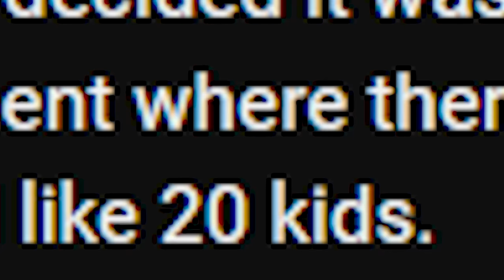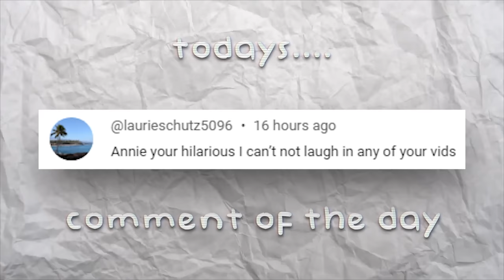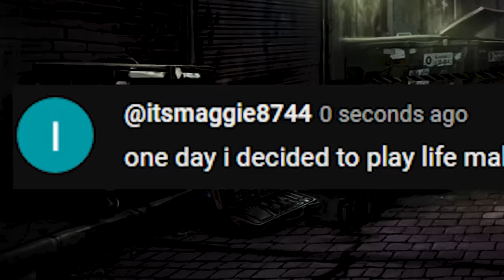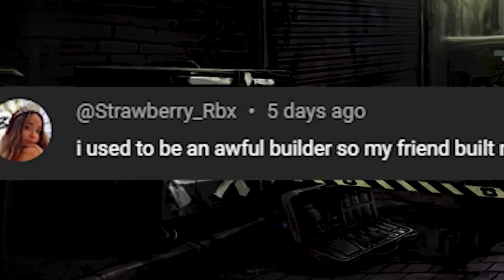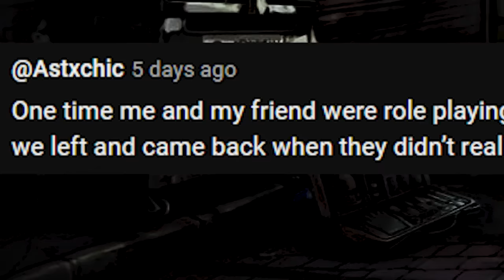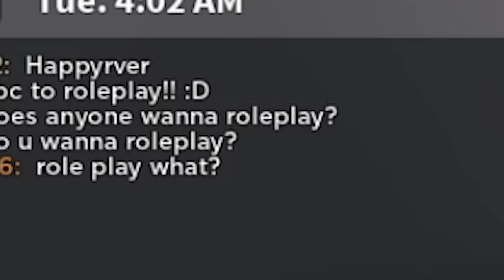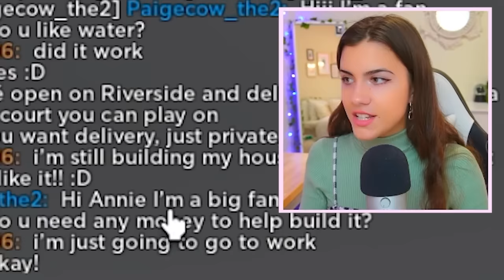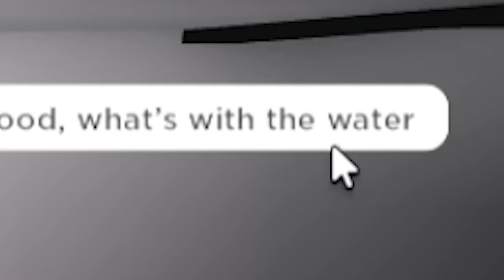yall should not be playing bloxburg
Life Makeover's new version Ethereal Melody is available from Dec. 6th to Dec. 26th for a limited time!!

Hi my bootiful bubbles! I hope you enjoy todays video where I try out some of your bloxburg confessions! I hope you enjoy :)